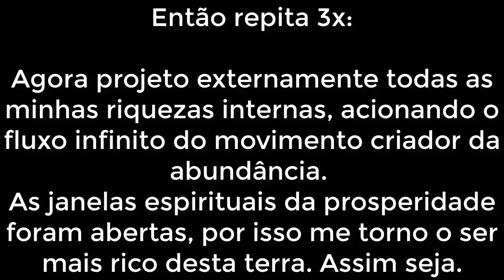THAT SPIRITUAL CODE ONLY WISE USE AND ACQUIRE EVERYTHING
in this video, we will show you the latest trendy women's Feet Jewelry, footwear, feet outfits, female feet & more. Find out the perfect feet outfit for you. Stay up to date with news and information and make sure you are kept up to date with new publishing.

Beautiful feet outfit ideas for women, the video is created on the bases of net articles. Some images used in this video is just for reference purpose only.

sweet and pretty women toe nail art designs and ideas for stylish girls /fantastic acrylic nail art in this video, we will show you the latest trendy women's Feet Jewelry, footwear, feet outfits, female feet & more. Find out the perfect feet outfit for you. Stay up to date with news and information and make sure you are kept up to date with new publishing.